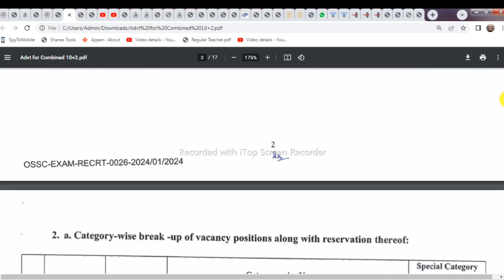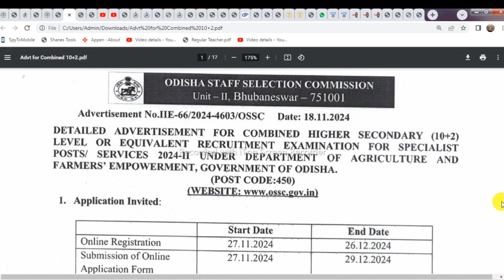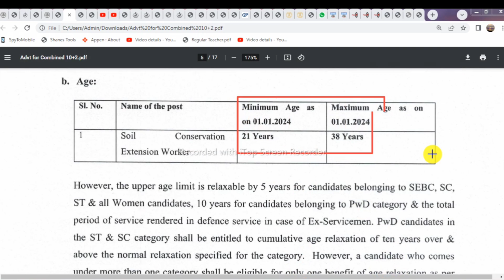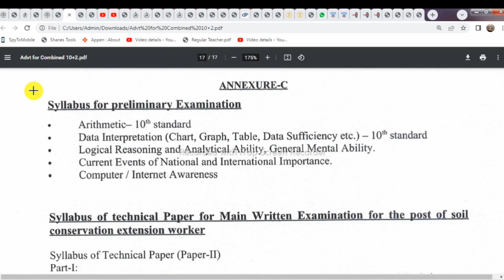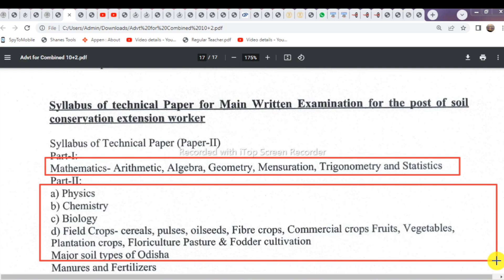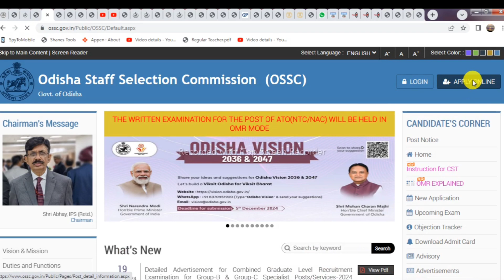OSSC 10+2 Level Specialist Post Recruitment/OSSC Soil Conservation Extension Worker Recruitment 2024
Odisha Staff Selection Commission (OSSC) has published a recruitment notification (IIE-66/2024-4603/OSSC) on 18/11/2024. The notification is for recruitment of Soil Conservation Extension Worker 2024.

OSSC Soil Conservation Extension Worker 2024 Online Form – 324 Vacancies

opscagriculture_recruitment,opscaaorecruitment,OPSC_Assistant_Agriculture_officer_recruitment,Odishaopscjob,OPSC AAO Recruitment 2024 Overview,OPSC AAO Recruitment 2024 Vacancy Details,OPSC AAO Recruitment 2024 Eligibility Criteria,OPSC Recruitment 2024 Selection Process,OPSC AAO Recruitment 2024 How to Apply

Serch Results:
1.odisha postal jobs 2024
2.postal job vacancy 2024
3.Free job alert
4.Odisha job alert
5.job vacancy 2024 odisha
6.panchayat level jobs
7.Block level jobs
8.odisha post office requirement 2024
9.Primary  Teacher Requirement 2024
10. tata power job 2024
11.aadhar card job requirement 2024
12.Latest Government jobs